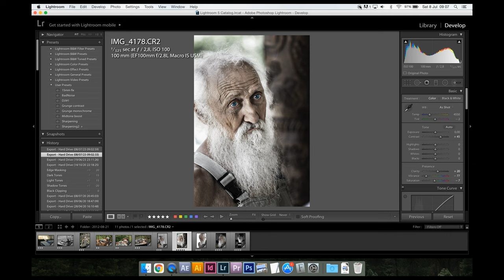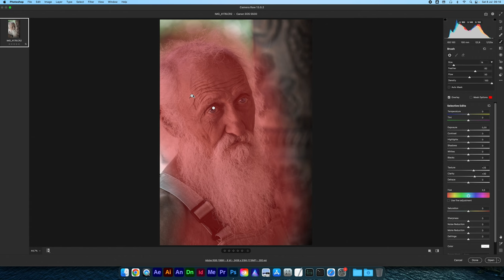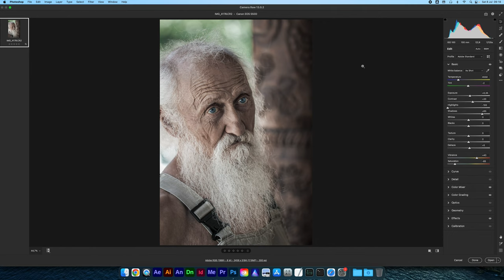SONO un FOTOGRAFO MIGLIORE? HO FATTO questa FOTO ma era SBAGLIATA, OGGI la SISTEMO con Photoshop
Benvenuti nel mio canale! Oggi voglio condividere con voi un'esperienza molto interessante: ho ritrovato una vecchia foto scattata in passato, ma devo ammettere che all'epoca avevo commesso degli errori tecnici che rendevano l'immagine poco convincente.

Nel video di oggi, vi mostro come ho deciso di rimediare a questa foto utilizzando Photoshop e Lightroom per un editing veloce e efficace. Vedrete come, grazie alle mie competenze crescenti come fotografo, ho imparato a cogliere gli errori nelle mie vecchie immagini e a correggerli con facilità.

Spesso, guardando indietro alle nostre prime foto, possiamo notare come i nostri gusti, le nostre capacità e le nostre conoscenze siano cambiati nel corso del tempo. Questo video dimostra che il percorso del miglioramento è un aspetto naturale del nostro viaggio fotografico.

Attraverso una serie di passaggi guidati, vi mostro come sfruttare al meglio gli strumenti di Photoshop e Lightroom per ottenere una foto rinnovata e piena di dettagli. Questo processo mi ha permesso di trasformare una vecchia foto sbagliata in un'immagine finalmente soddisfacente.

Questo video rappresenta un'opportunità per tutti i fotografi, sia principianti che esperti, di riflettere sul proprio percorso di crescita e di imparare nuove tecniche di editing per ottenere foto sempre migliori.

Sono entusiasta di condividere con voi questo viaggio di miglioramento fotografico e di dimostrare che tutti possiamo apprendere dai nostri errori e trasformarli in occasioni di crescita.

Se siete curiosi di scoprire come ho sistemato questa vecchia foto e quali strumenti ho utilizzato per farlo, non perdete questo video!

Nel video di oggi, voglio mostrarvi un esempio concreto di come anche una foto sbagliata possa essere migliorata grazie al potente strumento dell'editing. La foto in questione è un ritratto scattato con la mia fidata Canon EOS 7D e l'obiettivo EF100mm f/2,8 L IS USM Macro.

Sebbene il soggetto fosse affascinante, alcuni dettagli tecnici non erano stati catturati nella maniera ideale, ma non ho perso la speranza! Con l'ausilio di Photoshop e Lightroom, ho sfruttato la mia conoscenza e la mia creatività per trasformare questa foto in una vera e propria opera d'arte.

Questo esempio dimostra come la post-produzione possa essere uno strumento potentissimo per trasformare le immagini e renderle più espressive, anche quando iniziano come foto sbagliate. Non vedo l'ora di condividere questo processo con voi e di dimostrare come ogni scatto può essere una nuova opportunità per migliorare le nostre capacità fotografiche.

Vi aspetto nel video per scoprire il risultato finale e per imparare insieme nuove tecniche di editing che possono far miracoli con le nostre foto!

Grazie per il vostro supporto e per esser sempre al mio fianco in questo viaggio verso la fotografia migliore!